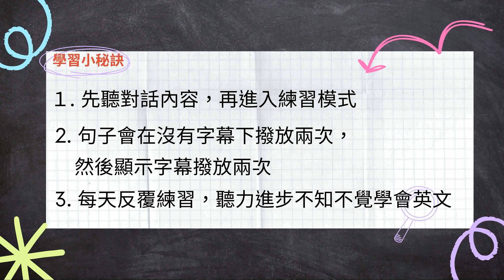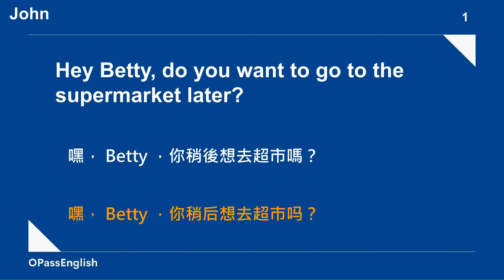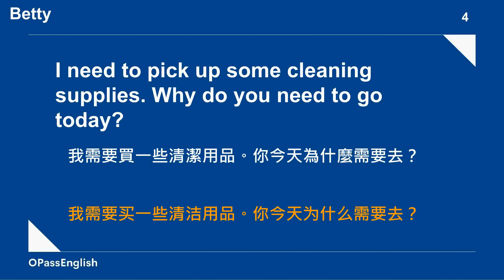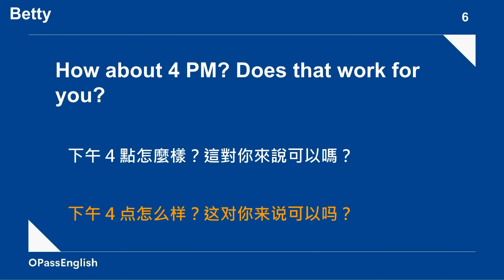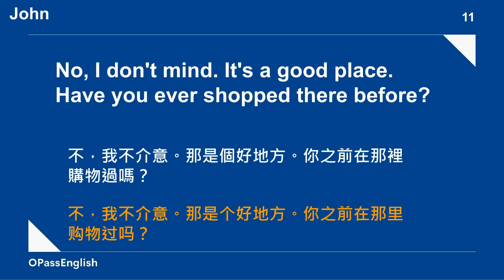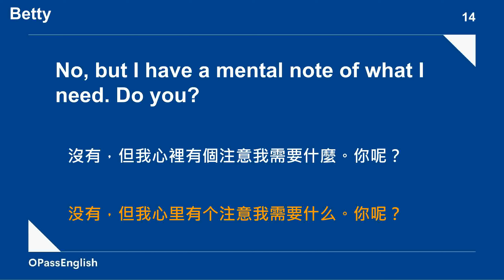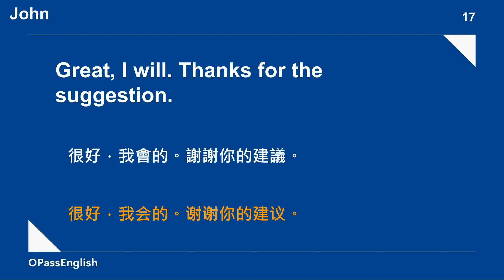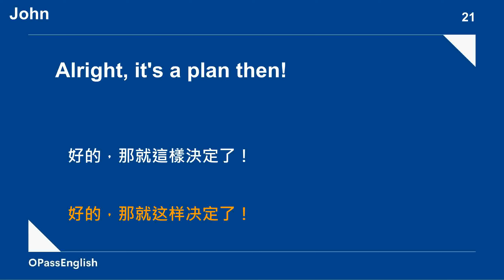【場景英文】去超市常用英文，你學會了嗎? | Go to the Supermarket | 英聽練習 | 一問一答 | 英語對話 | 沉浸式英文聽力訓練 | 中級英文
嗨大家，你是否覺得每次去超市購物都很無效率？或者你想知道如何計劃和朋友一起簡單外出？

在今天的影片中，我們將帶大家去超市的日常冒險。相信我，這比你想的還有趣！從如何選擇最佳購物時間? 帶什麼東西?甚至如何將它變成一個社交場合，我們全都涵蓋了。

John 和 Betty，今天會大家帶來有趣的選擇和對話！所以拿點零食，按下「喜歡」按鈕，然後我們開始吧！🎥👇

跟著影片學習，你就能快速掌握在餐廳使用的常用英文句型
How?
What?
Why?
When?
Where?
Which?
Who?
Whose?
Do you...?
Could you please?
Do you mind?
Have you ever?
Did you?
Will you?

課文內容
00:09　Hey Betty, do you want to go to the supermarket later?
00:13　Sure, John! What do you need to buy?
00:17　I need to get some groceries. How about you?
00:20 I need to pick up some cleaning supplies. Why do you need to go today?
00:26 I ran out of some essentials like milk and bread. When do you want to go?
00:30 How about 4 PM? Does that work for you?
00:34 Yes, that's perfect. Whose car should we take?
00:38 Well, my car is available. Shall we take mine?
00:43 Of course! Where should we meet?
00:46 How about we meet near the park? Do you mind if we go there?
00:51 No, I don't mind. It's a good place. Have you ever shopped there before?
00:56 Yes, a few times. They have a good selection.
01:01 Great, then it's settled. Did you make a shopping list?
01:05 No, but I have a mental note of what I need. Do you?
01:10 Just the basics, but I might grab some fruits as well. Do you have any recommendations?
01:15 They usually have fresh oranges. You should try those.
01:20 Great, I will. Thanks for the suggestion.
01:24 You're welcome. See you at 4 PM then!
01:28 Yes, see you later, Betty! Thanks for driving.
01:32 No problem, happy to help!
01:35 Alright, it's a plan then!

📹 實用英文系列，培養實力，每天進步多一些!
‣‣【100個在餐廳使用的實用問句】你學會了嗎? 14個英文常用句型 ‣‣ 【旅館英文】 入住旅館你需要知道的事: 初學者指南